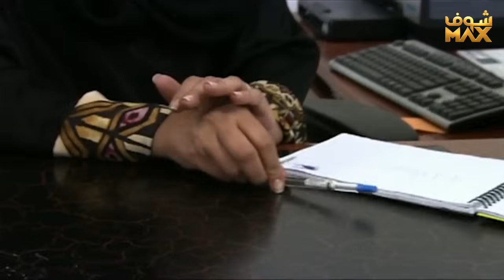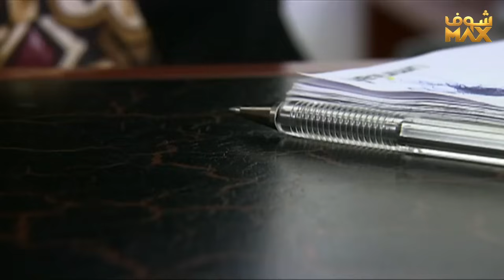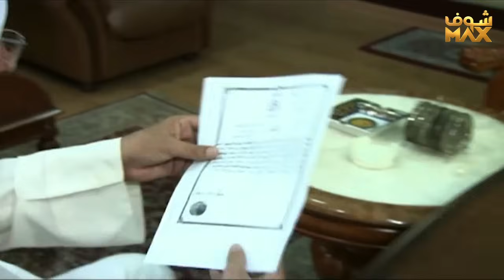مسلسل بنات آدم الحلقة 1 - سميرة أحمد - حبيب غلوم - باسمة حمادة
مسلسل بنات آدم الحلقة 1
بنات آدم الحلقة 1
بنات آدم 1
مسلسل بنات آدم 1

سميرة أحمد
حبيب غلوم
باسمة حمادة
زينة كرم
غانم السليطي
بدرية أحمد